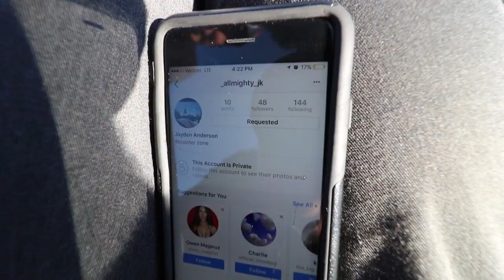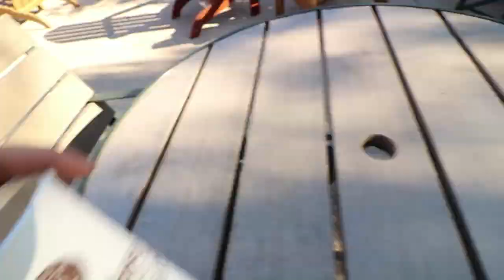TESTING TANNER FOX SIG SCOOTER WHEELS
todays video i test out the new tanner fox sig wheels and they are amazing! the new tanner fox sig scooter wheels by lucky scooters are some of the fastest scooter wheels i have felt! tanner fox is a youtuber with over 5 million subscribers and growing! he is also a pro scooter rider and rides for lucky scooters! he has some insane scooter tricks and is best friends with jake angeles and dylan hawkins. his youtube channel is about having as much fun as possible in his daily vlogs!

hello my name is Stephen Garlatta i manage a custom scooter shop called scooter zone where i make custom pro scooter everyday! i go to the skatepark and go on adventures with my friends like raymond warner, tanner fox, the funk bros and more! you can use my promo code STEVE for 15% OFF YOUR WHOLE PURCHASE!